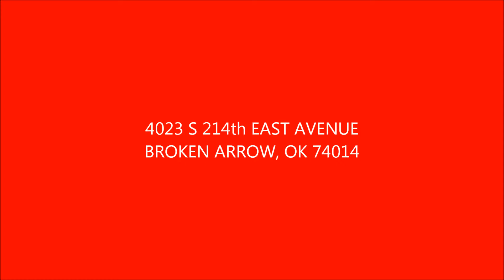New Broken Arrow and Claremore Listing by Axay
Videos of new listings at 21992 South Amber Drive Clarmore and 40203 East 214th South, Broken Arrow with musice from K. Summer. Thanks ms. Summers.